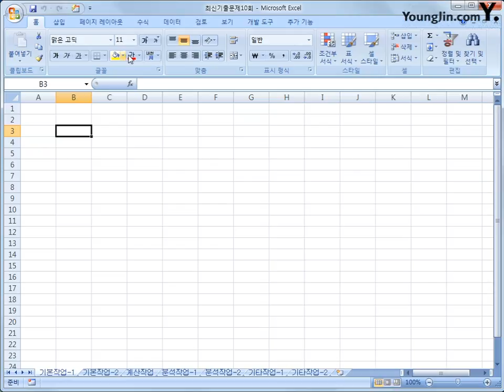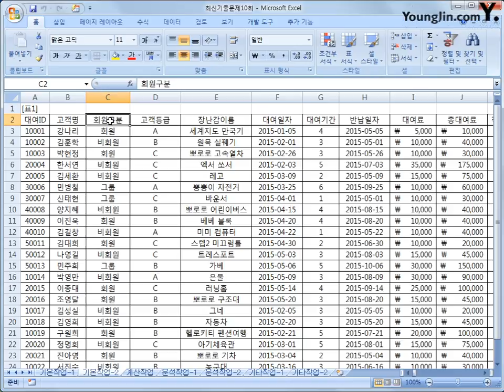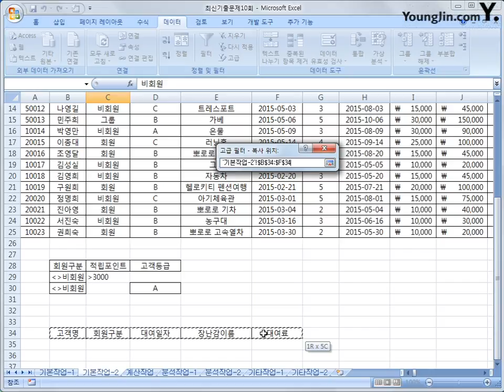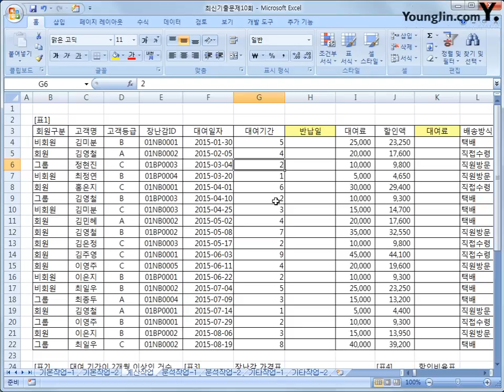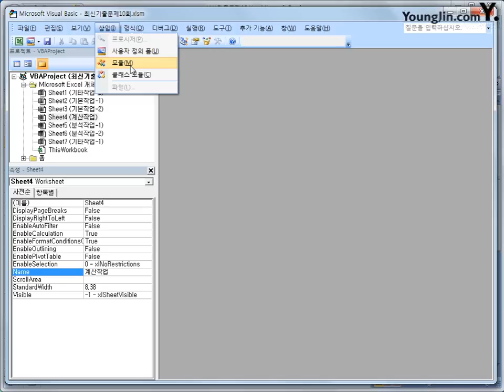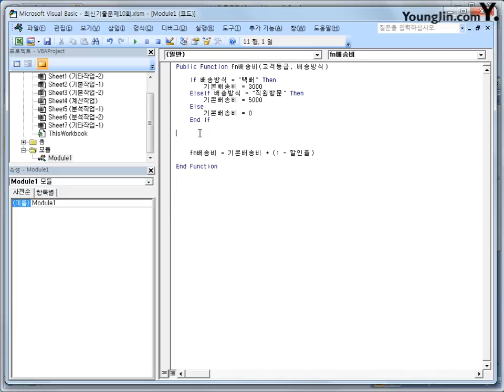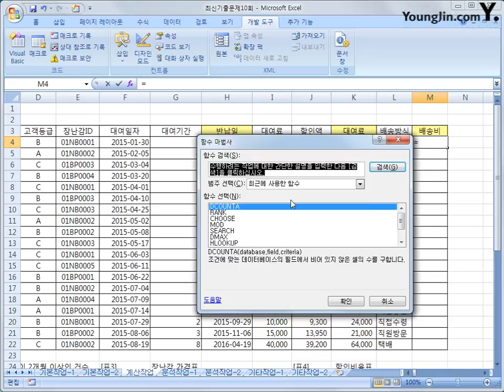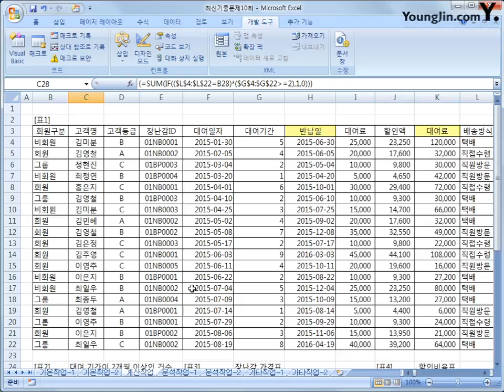최신기출문제 10-1